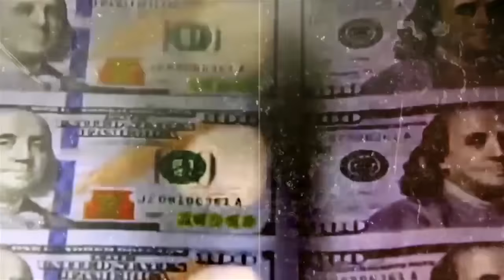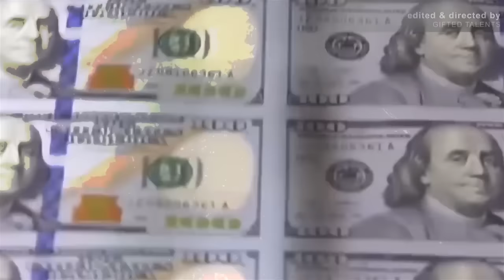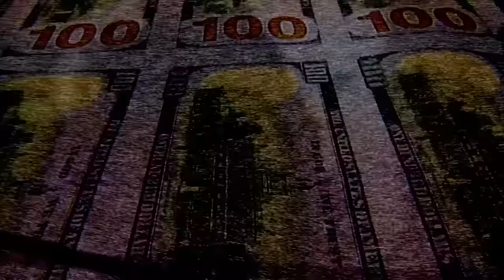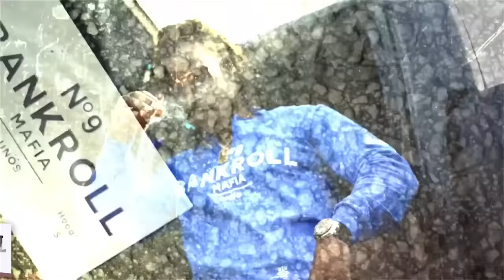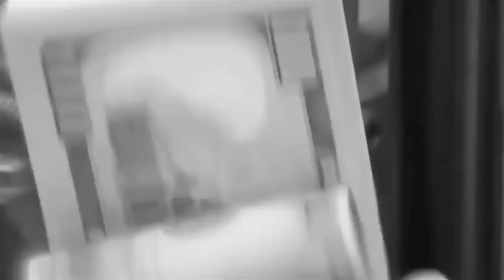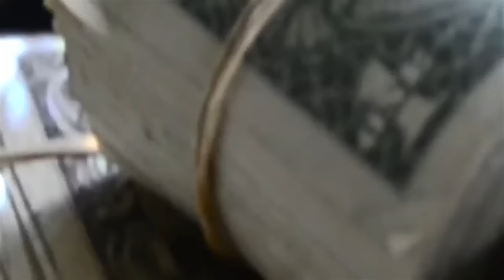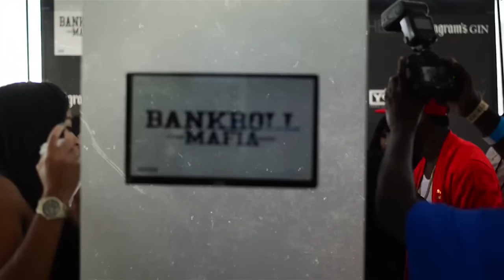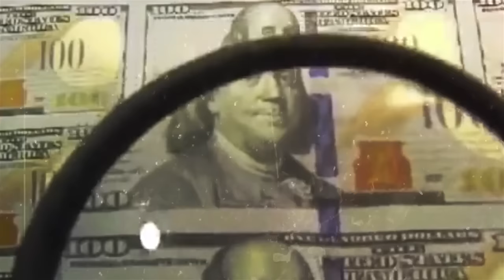Bankroll Mafia - Bankroll Mafia Life (Episode 3)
Get the album, "Bankroll Mafia". Out Now!

Official video by Bankroll Mafia performing Bankroll Mafia Life (Episode 3). 2016 Bankroll Mafia / EMPIRE